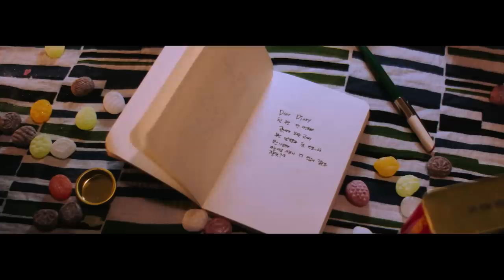Yoon Jisung(윤지성) - ‘너의 페이지(I’ll be there)’ M/V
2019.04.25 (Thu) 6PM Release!